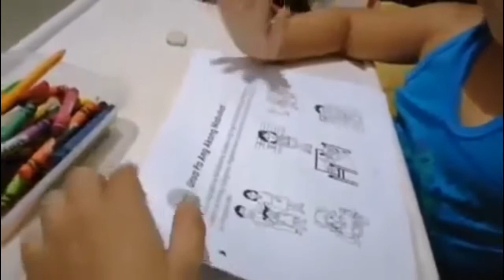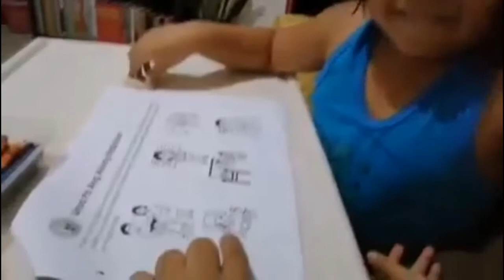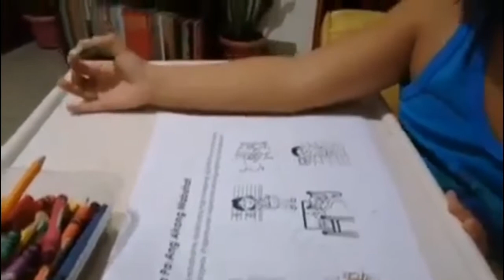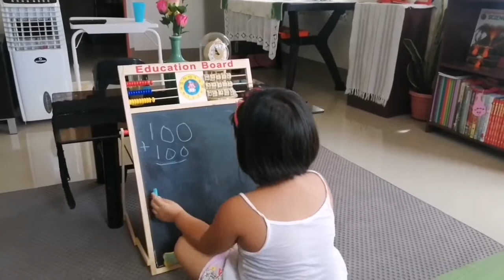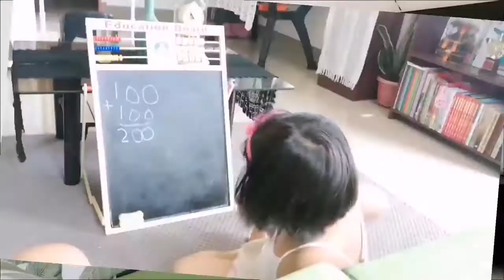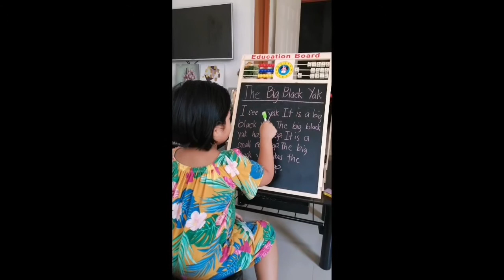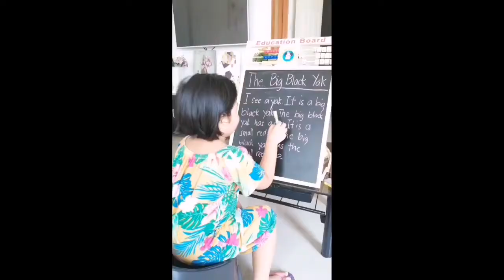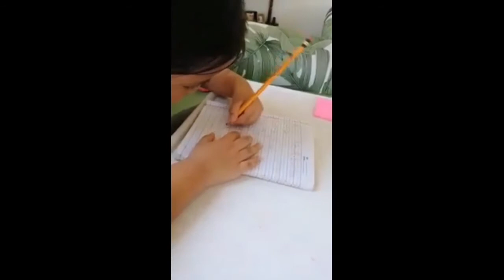Aling Maliit's video compilations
Playing while learning videos
Aling Maliit's videos compilation